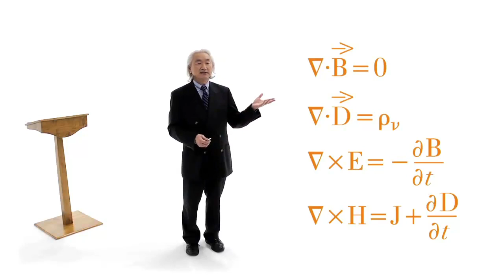Michio Kaku - In the begining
A very hilarious moment of Michio Kaku.